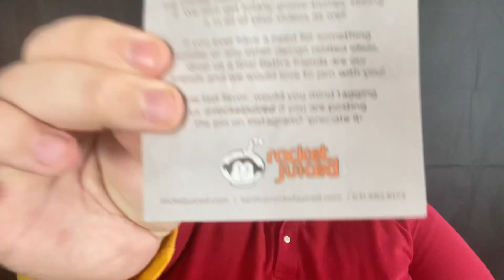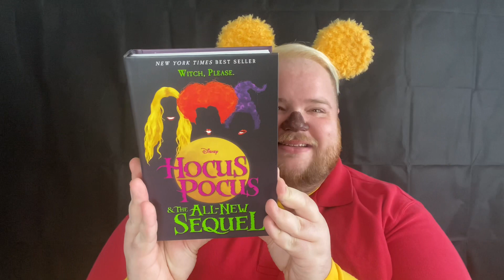Disney “Scare Package” Exchange 🎃👻Day 12 | Disney YouTube “Boo Ball” 2020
In today’s video it’s the Boo Ball!!
Today is day 12 of the Boo Ball and its my Turn!

My box was sent to me from Cinder Ali Loves Disney

I just want to give a huge shout out to Beth from The Collectionears Club for putting this together again this year!

It has truly been an honor being apart of this and thank you so much for inviting me!

Here is the playlist for the other 11 boo ballers that went before me! Check them out and give them some support! They are all amazing!!

My Address if you feel lead to send me anything!
2481 lofberg dr
Jacksonville, Florida
32216